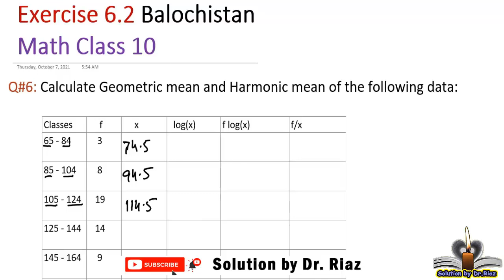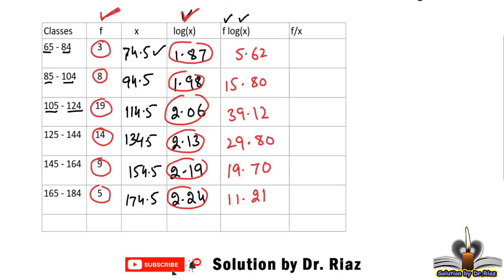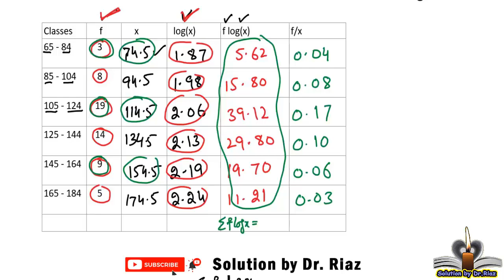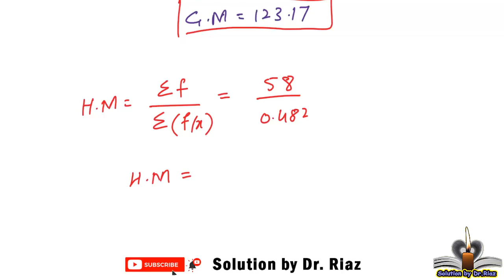ex 6.2 Q.no.6 maths class 10 | balochistan board | geometric mean | solution by Dr. Riaz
In this video, exercise 6.2 Q.no.6 class math 10 is solved according to syllabus of quetta board, balochistan board, Balochistan textbook board, pakistan. Statement of the problems is as follows,

1. solution of exercise 6.2 math class 10 balochistan
2.  Q.no. 6
3. solution according to balochistan text book board, Pakistan
4. mathematic class 10
5. find arithmetic mean, median, mode using ungroup and group data.
6. unit 3 class 10 quetta board, balochistan, Pakistan
7. Geometric Mean and Harmonic mean